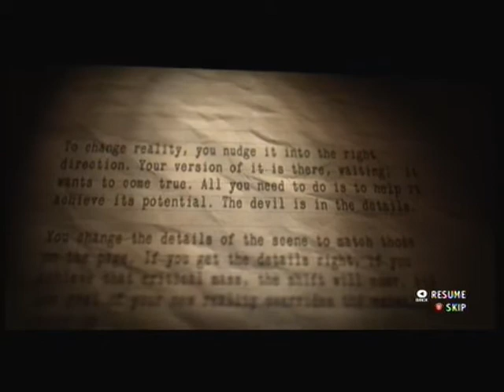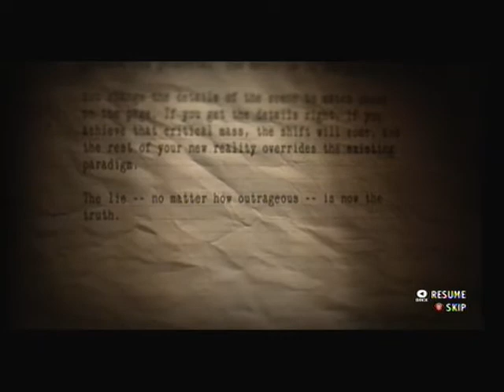Alan Wake American Nightmare Demo Playthrough pt 3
Alan Wake fights the evil Mr. Scratch! A thrilling story, new creepy enemies, more guns and beautiful Arizona.